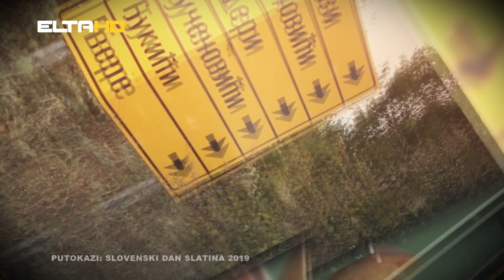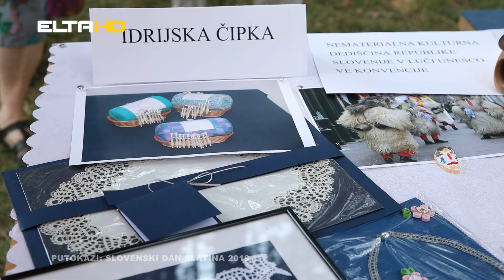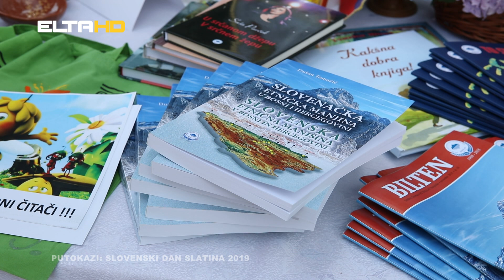PUTOKAZI - Slatina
Putokazima vođeni dolazimo u Slatinu. U ovo prelijepo mjesto nadomak Banjaluke, Slovenci su stigli još prije stotinu godina. Ovdje su pronašli utočište i pruženu ruku prijateljstva lokalnog stanovništva. Kaže nam to Mladen Lunić, koji je baš ovdje na rodnoj grudi  ostao, radeći na tome da kroz Udruženje Slovenaca Triglav sačuva dio kulturne baštine Slovenaca, koji su živjeli ili i danas žive na ovim prostorima.